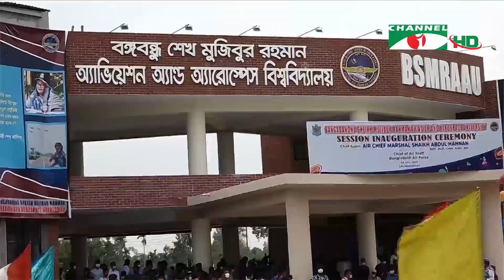অ্যাভিয়েশন অ্যান্ড অ্যারোস্পেস বিশ্ববিদ্যালয়ের একাডেমিক সেশন উদ্বোধন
দেশের প্রথম অ্যাভিয়েশন অ্যান্ড অ্যারোস্পেস বিশ্ববিদ্যালয়ের লালমনিরহাট ক্যাম্পাসের একাডেমিক সেশনের উদ্বোধন হয়েছে। সকালে ‘বঙ্গবন্ধু শেখ মুজিবুর রহমান অ্যাভিয়েশন অ্যান্ড অ্যারোস্পেস বিশ্ববিদ্যালয়’ এর লালমনিরহাট ক্যাম্পাসে একাডেমিক  সেশন উদ্বোধন করেন বিমান বাহিনী প্রধান এয়ার চীফ মার্শাল শেখ আব্দুল হান্নান। বিমান বাহিনীর রক্ষনাবেক্ষণ সক্ষমতাকে উন্নত করবে এই বিশ্ববিদ্যালয় বলেছেন তিনি। সুলতানা হিমুর রিপোর্ট।

worldwide.